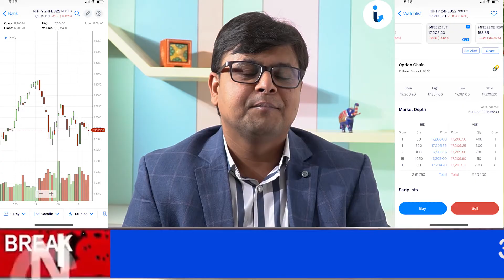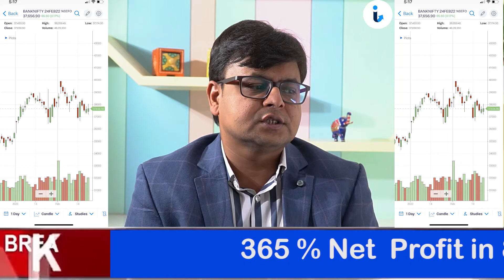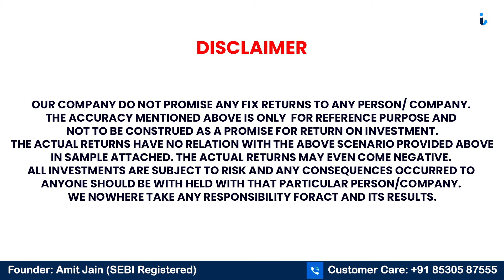Nifty Prediction For Tomorrow Feb 22 - Targets, Analysis & Tips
The best part of our channel is its one point solution for all segment traders where they get:- MCX Calls. Nse Cash (Equity) Calls , Nifty Prediction, Bank Nifty Prediction and Currencies Calls.

Intelisys In Hindi with reliable knowledge of stockmarketupdate , sharemarket niftyupdate niftynews , and much more.

Watch us for Reliable Nifty Prediction For Tomorrow!